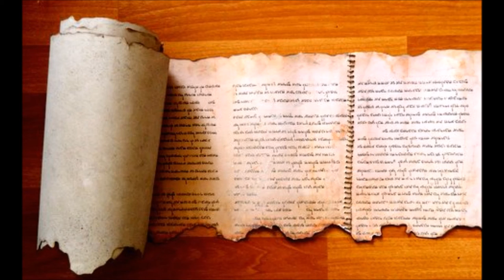Commentary on the Testaments of Reuben, Simeon, & Issachar